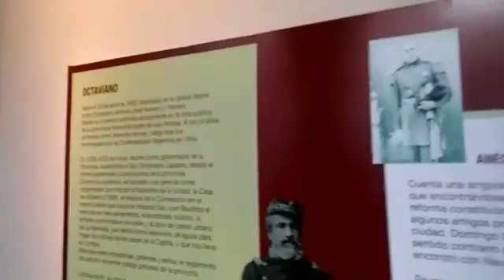DUO TIERRAS EN CATAMARCA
Actuación en Casa de La Cultura Ciudad Capital Catamarca - Julio 2016